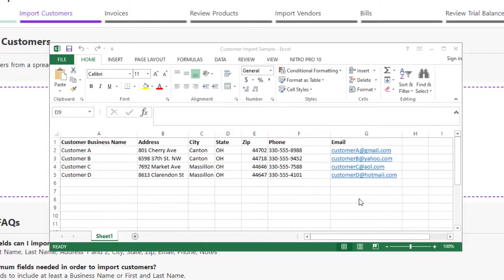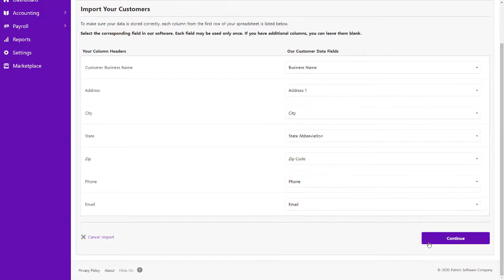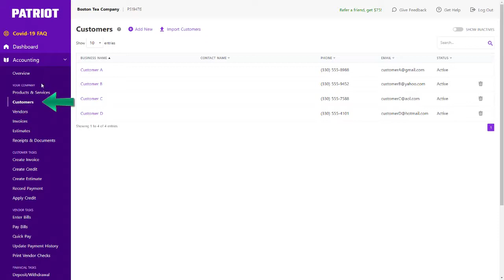How to Import Customers in Patriot's Accounting Software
You can easily import customers into Patriot's accounting software using a CSV file. See how to import customers with a file here.